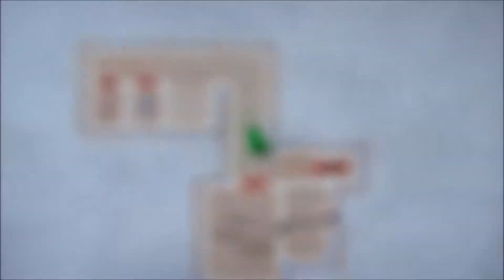Let's Play Silent Hill 2 [BLIND] 35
That boss thing is back, and there are more.